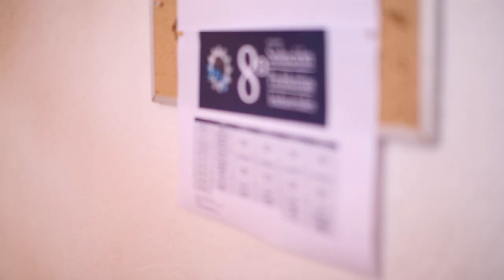Taller de SOLUCIÓN de PROBLEMAS INDUSTRIALES del CIMAT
El Taller de Solución de Problemas Industriales (SPI) es un esfuerzo del CIMAT para vincular a los sectores productivo y social con la academia y le ofrece a su empresa la oportunidad de trabajar en un problema específico en conjunto con investigadores, técnicos académicos y estudiantes de las áreas de modelación matemática, cómputo científico y probabilidad y estadística, para buscar y generar soluciones innovadoras que incrementen la competitividad de su organización.

Al final de una semana de trabajo, su empresa contará con un reporte técnico con la descripción de la propuesta de solución, incluyendo sugerencias, las técnicas involucradas y las pruebas realizadas durante la semana de trabajo. Este reporte le será útil como base para una futura implementación de la solución en su empresa, así como para someter un proyecto a convocatorias de financiamiento en instituciones relacionadas con la ciencia y la tecnología.
 Los participantes, dependiendo de su desempeño, además de su constancia tendrán un reconocimiento de participación en un proyecto industrial de vinculación por parte de la Coordinación de Servicios Tecnológicos del CIMAT, el cual tiene valor curricular. Adicionalmente, la participación en estos talleres puede resultar en publicaciones, nuevas colaboraciones y/o trabajos de tesis.

¿A QUIÉN ESTÁ DIRIGIDO EL TALLER?
 Estudiantes de posgrado (maestría, doctorado y posdoctorado) en las áreas de matemáticas básicas y aplicadas, ciencias de la computación, ingenierías, probabilidad y estadística. También están invitados estudiantes sobresalientes de licenciatura en las áreas mencionadas anteriormente.
Investigadores de las áreas mencionadas anteriormente.
Empresas de los sectores público, privado y social. Para información del taller orientada a las empresas puedes consultar el sitio spiempresas.eventos.cimat.mx.

¿QUÉ BENEFICIOS RECIBEN LAS EMPRESAS AL PARTICIPAR?
Recomendaciones técnicas y especializadas para su problema por parte de una red investigadores de talla internacional.
Captación de talentos y oportunidades de empleo mediante el contacto con estudiantes de posgrado e investigadores altamente calificados.
Soluciones innovadoras o ideas para redirigir la búsqueda de soluciones.
Reporte técnico escrito detallando los resultados obtenidos y un estudio de factibilidad para facilitar la solicitud de financiamiento para el desarrollo de un proyecto de investigación dentro de su empresa.
Conexión con investigadores altamente calificados, que posteriormente pueden resultar en colaboraciones a largo plazo con fines de investigación y desarrollo.